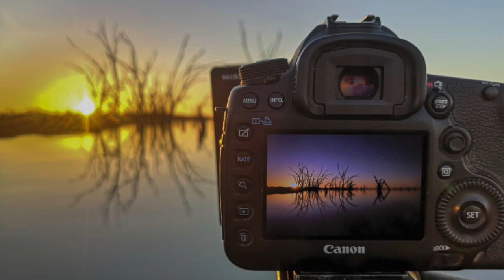EPISODE 6: "FEATHERS of OUR FATHERS".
In this episode we travel back down under to visit with Ben Woods from Adelaide.   We talk about how light blading is an amazing way to get your body moving, something we can all do to be more active.   The amazing adventures and workshops organized for the LPWA AUS tour, brought together an unforgettable team demonstrating and teaching this art form to so many people.   I named this episode “Feathers of Our Fathers” because the wedge-tailed eagle 🦅 means so much to Ben, and I know his sons and wife see him as that.   My Dad has a connection to the Red-Tailed hawk and so the title “Feathers of Our Fathers” is dedicated to all the Father heroes amongst us.